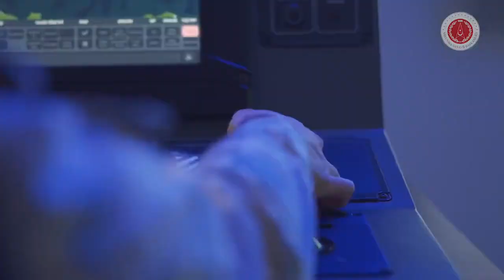SİPER Ürün-1 Sisteminden Ateşlenen Güdümlü Test Füzesiyle 100 Km'yi Aşan Hedef Başarıyla Vuruldu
Savunma Sanayii Başkanı Prof. Dr. İsmail Demir: Savunma sanayiimizden Türkiye Yüzyılı’na girerken milletimize yeni yıl hediyesi! Uzun Menzilli Hava ve Füze Savunmamız için kilit önemdeki SİPER Ürün-1 Sisteminden Güdümlü Test Füzesiyle 100 km’yi aşan menzildeki hedef başarıyla vuruldu.